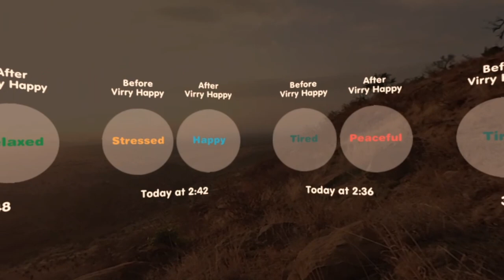Virry Happy trailer